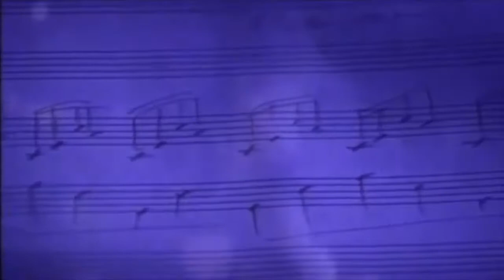TAG De Las 20 Canciones (Con Coty)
Hola Hildelovers 🔊

Hoy les traigo un videillo diferente, el TAG de las 20 canciones con la super Coty como invitada, espero les guste!

Comenten sus respuestas abajo 🎵

                     Hildeelysa
                     HildelysaR
Página de FB: Hildelysa Ryes

Gracias por todo su apoyo, los amo🌹✨🌹